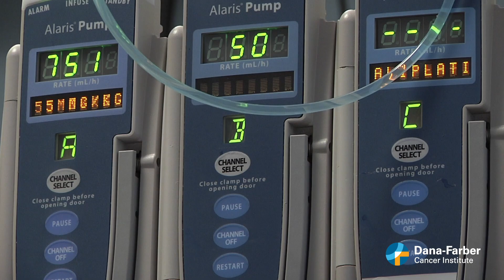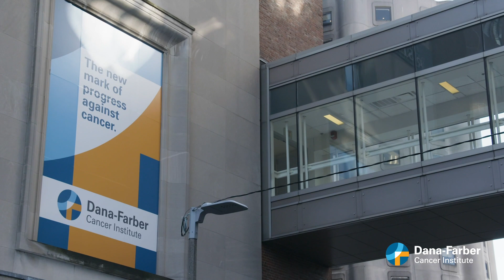Immunotherapy research in head and neck cancer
Immunotherapy in recurrent and metastatic head and neck cancers is now a part of standard care. Dana-Farber Cancer Institute researchers are now investigating using those immunotherapies earlier,  before the head and neck cancer spreads or comes back.
Story published 2/26/2020